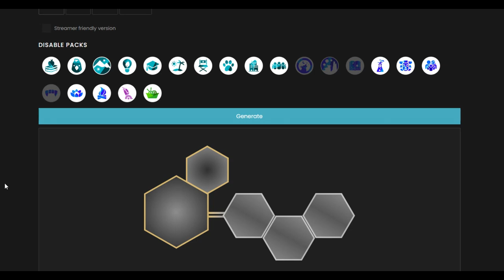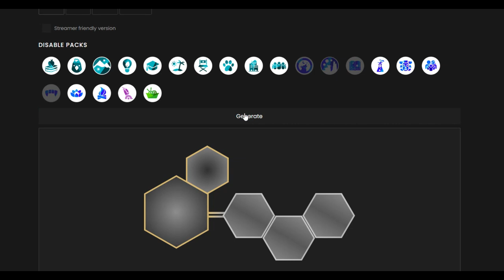DESTINY SAISON 2 EP9 - La soirée des Morts ! - Les Sims 4